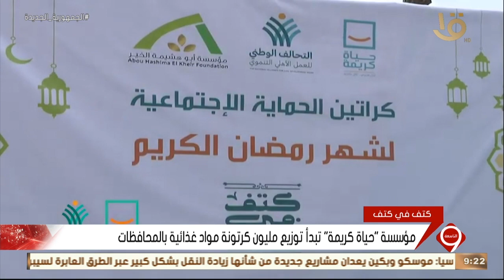نشرة التاسعة | مؤسسة "حياة كريمة" تبدأ توزيع مليون كرتونة مواد غذائية بالمحافظات